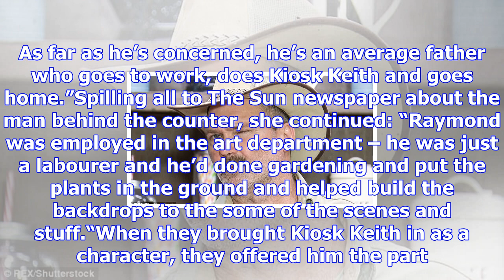Who is kiosk keith? man behind the i'm a celebrity legend revealed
The truth about I'm A Celebrity's Kiosk Keith has been revealed. The fan favourite, who runs the jun...